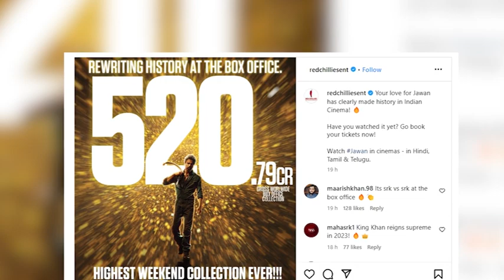Jawan crosses 500 crore mark worldwide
Jawan', starring Shah Rukh Khan, Nayanthara and Vijay Sethupati, has crossed the Rs 500-crore mark in box-office collections worldwide. It now is the third most successful Bollywood film to be released this year after 'Pathaan' and 'Gadar 2'